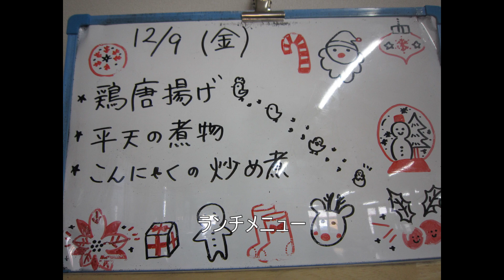ランチボックス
障がい者施設でのランチで美味しいくいただけました。